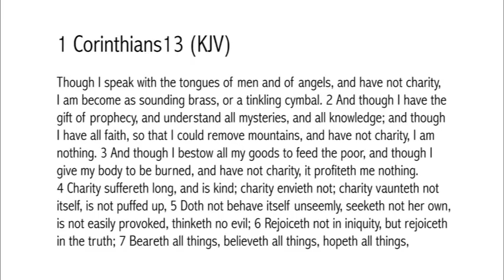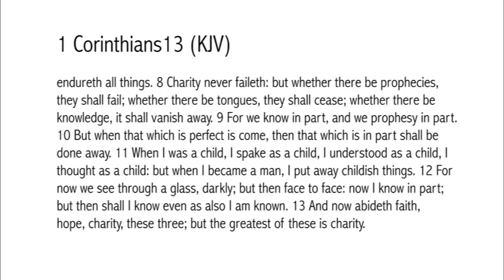"Drama-free Relationships" by Dr Carlton Byrd at the Cape Conference 2017 Youth Congress